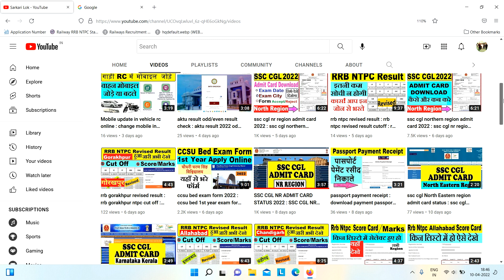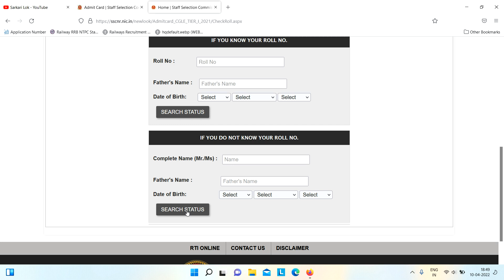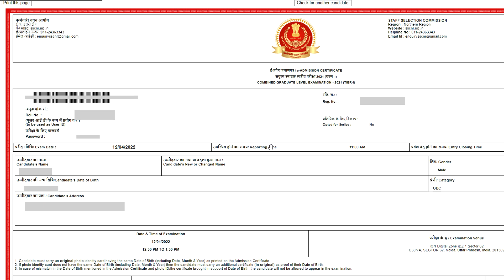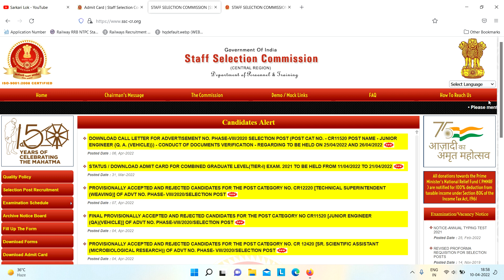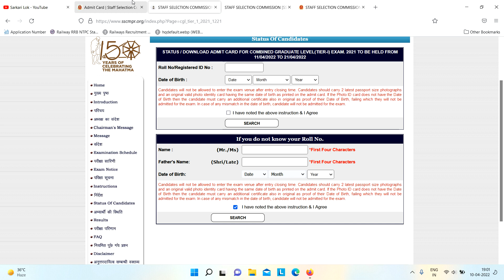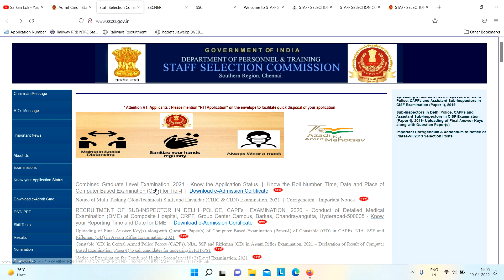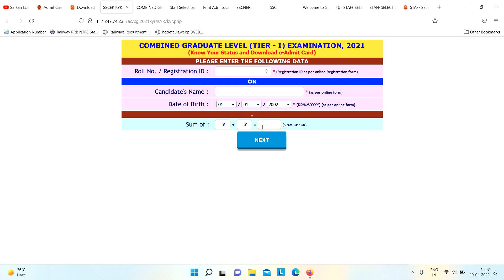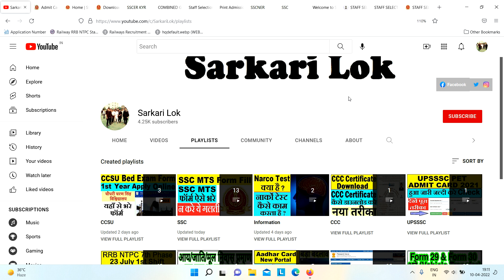ssc cgl admit card download 2022 (All Region) : ssc cgl admit card kaise download karen